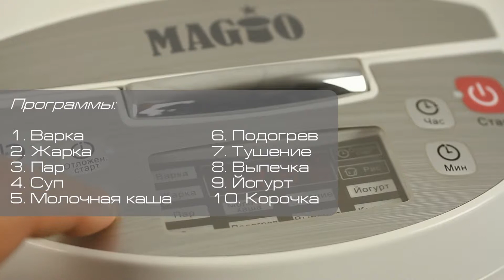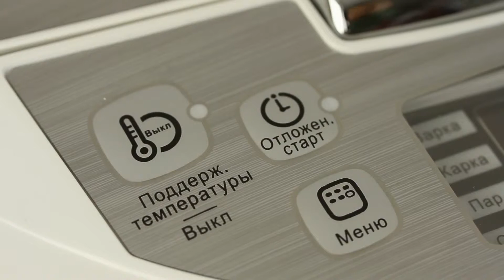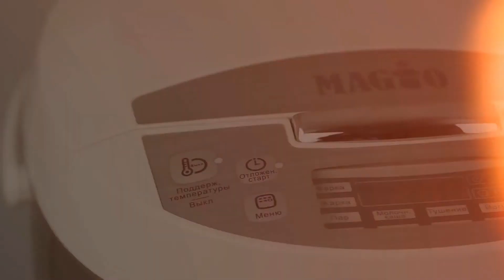Мультиварки Magio MG-401 и MG-402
Обзор наших мультиварок MG0-401 и MG-402 от FOTOS.ua!